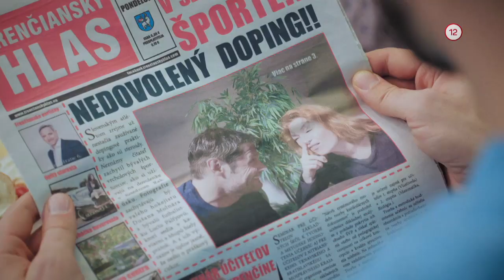NOVÝ ŽIVOT (1.4.2020 o 20:35 na JOJke)